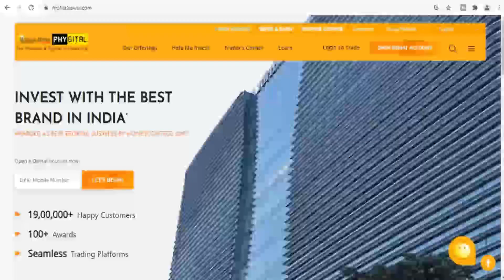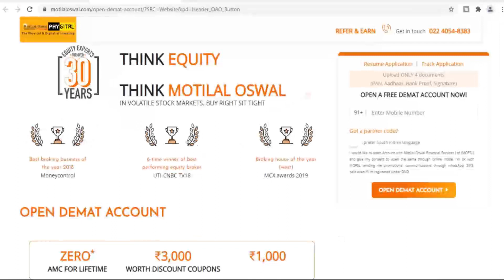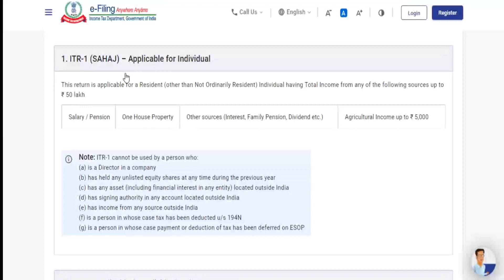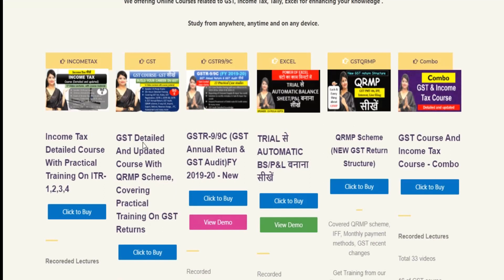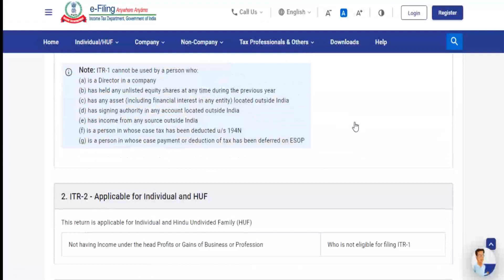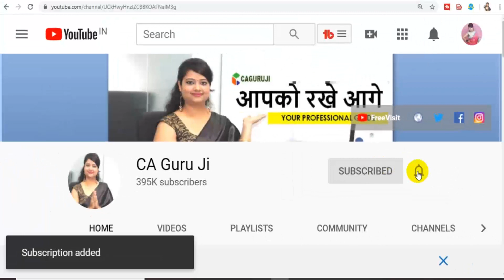ITR for Share Trading, Share Trading करते हैं कौन सी ITR file करें? ITR for share market income 2021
If you are trading in share market and confused about filing your Income tax return than this video is for you to choose right ITR form if you trade in shares

is for our Courses and Live Classes
for paid services of GST & income tax or what’s up at 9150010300